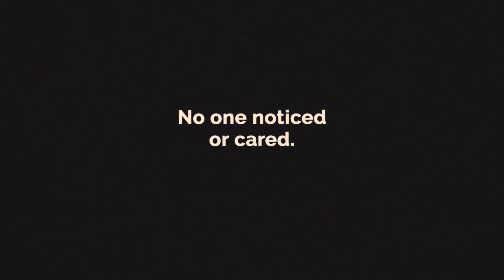An audience demands one more song!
Written by Chris Wilson
DOP - Dan Tahmizian
Sound - Matt Beckett
Colour and Graphics - Callum Gillies
"Train Girl" written by - Nick Rose
Directed by Rodrigo Fernandez-Stoll